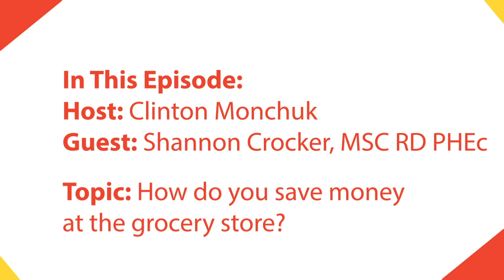Ask a Farmer Podcast: How do you save money at the grocery store?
This podcast walks through different ways that you can make the most of your food budget in times of inflationary pressures.  Shannon Crocker provides helpful hints that will allow you to be a sharper shopper, while also providing the nutrition you need for your family.

Host: Clinton Monchuk
Clinton Monchuk grew up on a mixed dairy, beef and grain family farm outside of Lanigan, Saskatchewan. He received his Bachelors of Science in Agriculture majoring in Agricultural Economics from the University of Saskatchewan and Masters of Business Administration in Agriculture from the University of Guelph. Clinton has enjoyed numerous roles across Canada, the United States and Mexico as a researcher, educator, manager, economist and director of trade policy.

In 2016 Clinton accepted the role of Executive Director with Farm & Food Care Saskatchewan to promote farming and ranching to consumers. Clinton understands the value of increasing public trust in agriculture and actively promotes engagement between the agriculture industry and consumers.

Clinton, Laura and their children Jackson and Katelyn, continue to be active partners on their family grain and layer farm in Saskatchewan and cattle ranch in Oklahoma.

Guest: Shannon Crocker MSC RD PHEc

Shannon Crocker is a food-loving registered dietitian and professional home economist with over 25 years of experience in nutrition communications.

As a skilled nutrition writer, enthusiastic media spokesperson and engaging presenter and facilitator she spends most of her days writing and talking about food and nutrition.

Shannon is sought after as an evidence-based strategist and content creator for farming and food industry clients and is the author of nutrition resources and dietitian training programs that are used across the country.

The kitchen is her happy place: she’s passionate about nutrition and food and how it has the potential to enhance life and connect you with others while fuelling your body and mind.

Episode Credits: Research and writing by Dorothy Long and Penny Eaton, Produced and edited by Angela Larson, Music by Andy Ellison-Track title: Gravel Road

Follow us on:
Podcast: